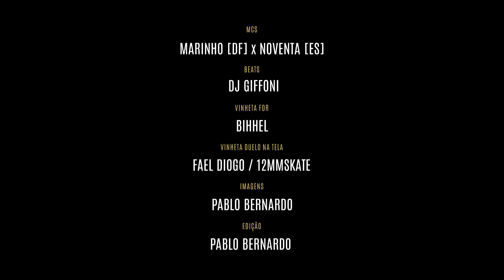Noventa (ES) vs Marinho (DF) - Duelo na Tela #54 - Batevolta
Realização: Família de Rua
Vinheta: Bihhel
Vinheta Duelo na Tela: Fael Diogo / 12MMSkate
Imagens e Edição: Pablo Bernardo
Beats: Dj Giffoni

Noventa - @noventa__
Marinho - @queissomarinho